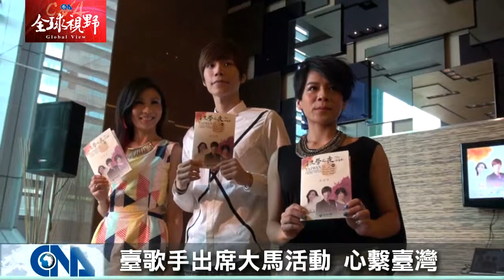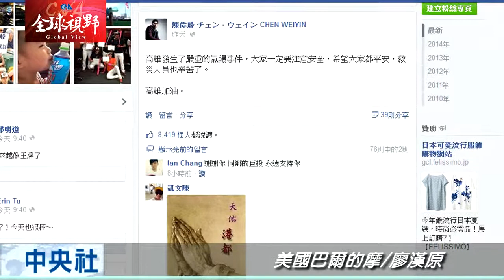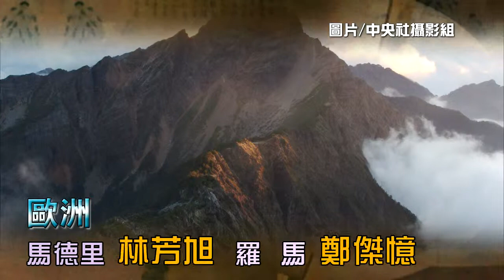全球視野1481集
[周美青率原聲表演 日人讚賞] 歌手在外心繫台灣] 援助高雄氣爆] 握遍每雙手] 獻給高雄鄉親] 家屬急尋親]